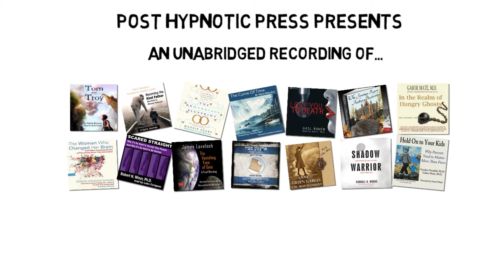Post Hypnotic Press Presents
Audiobooks by Post Hypnotic Press, a short list.